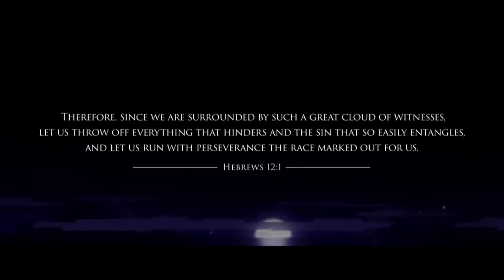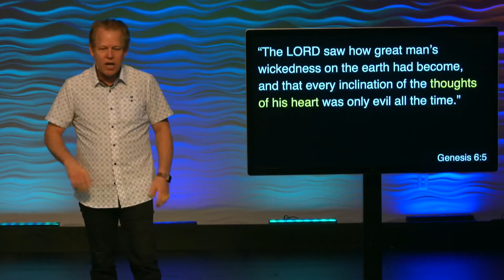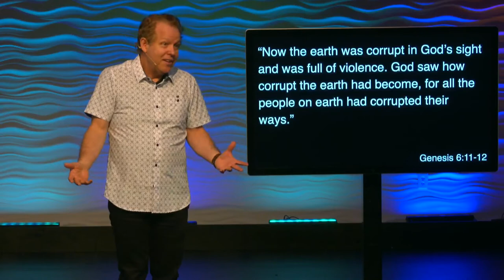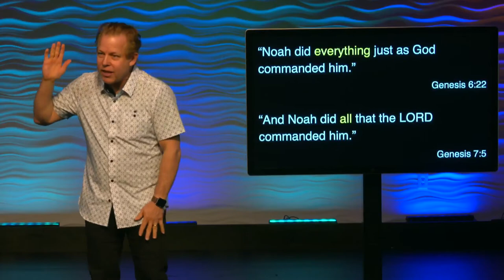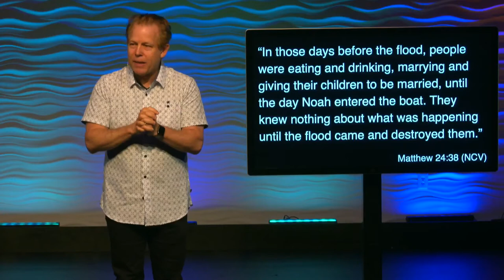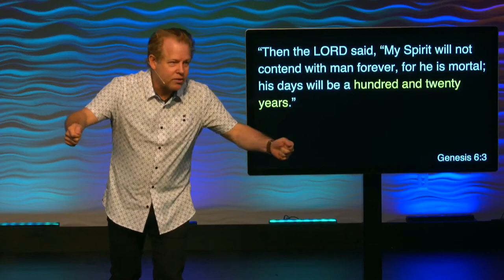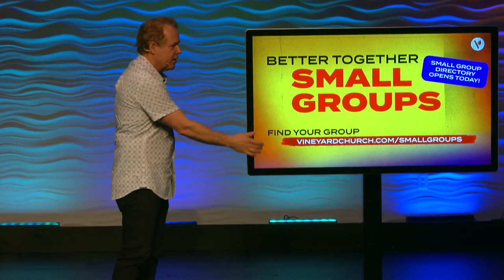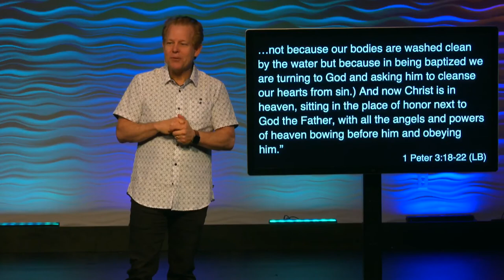Noah // Running With The Giants [Part 1]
Pastor Andy kicks off part 1 of our new series "Running With The Giants". In this message he talks about Noah and what we can learn from his faith!